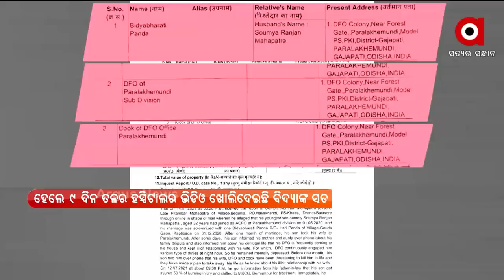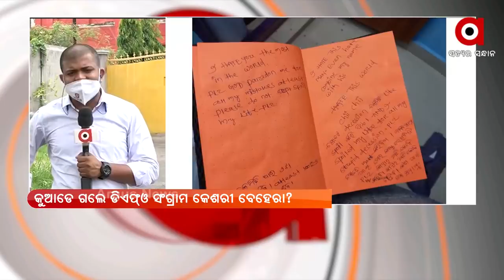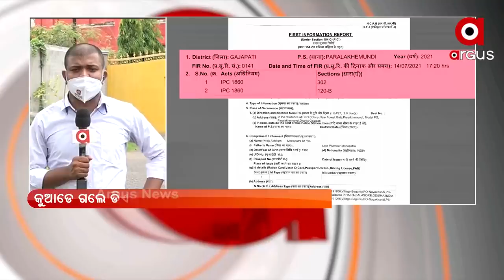ଭାଇରାଲ୍ ଅଡିଓ ଓ ଚିଠି ପରେ ସନ୍ଦେହରେ ବିଦ୍ୟାଙ୍କ ଫଟୋ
ସୌମ୍ୟ ରଞ୍ଜନ ମହାପାତ୍ର ମୃତ୍ୟୁ ମାମଲାରେ ନୂଆ ଟ୍ବିଷ୍ଟ୍ । ଭାଇରାଲ୍ ଅଡିଓ ଓ ଚିଠି ପରେ ସନ୍ଦେହରେ ବିଦ୍ୟାଙ୍କ ଫଟୋ । ଫଟୋରେ ବିଦ୍ୟା ଭାରତୀଙ୍କ ହାତରେ ପୋଡା ଦାଗ ରହିଛି ।